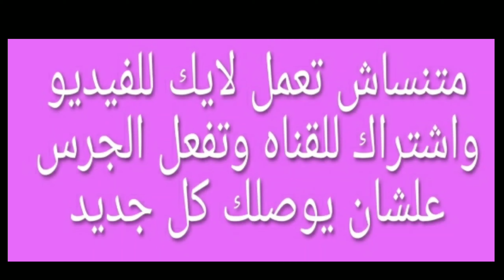الحب علي النت |نصيحة للبنات| اجيال الاندلس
الحب اساس الحياه | الحب لغة الوجود|Love is the foundation of life Love is the language of existence

Love_is_the foundation of life Love is the language of existence

كل مايخص التموين والتجارة الداخلية

🤗🤗إشتراكك يشرفني 🤗🤗